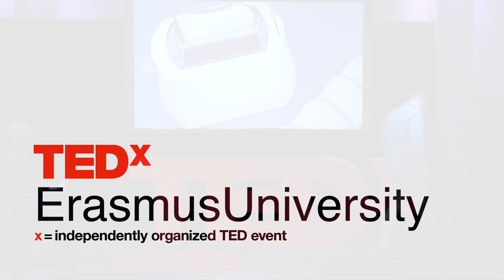Putting animals on trial puts humanity on trial | Dr Simon Porzak | TEDxErasmusUniversityRotterdam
In an increasingly interconnected world, the very notion that we could escape our relationship with non-human actors such as animals, plants, and even natural systems is becoming more and more impossible. Humans must find a way to give up their autonomy as the sole possessor of judicial rights and responsibilities if they want to find unity with nature, not against it. Simon Porzak’s research explores the intersections between the history of science and the
history of art, with particular interests in biotechnology, artificial intelligence, opera, and
popular music. He has published essays on Charles Darwin’s barnacle research, boring
operas, digital special effects, video game interfaces, and parrots. His work has appeared in
Modernism/modernity, the LA Review of Books’s Philosophical Salon, 19th
-Century French
Studies, Popmatters, Diacritics, and Unwinnable.
After studying at Cornell University and the Sorbonne, and obtaining his PhD from UC
Berkeley, he designed and managed writing courses at Columbia University in collaboration
with their Data Science Institute and humanities faculty. He is currently an MBA candidate at
the Rotterdam School of Management This talk was given at a TEDx event using the TED conference format but independently organized by a local community.